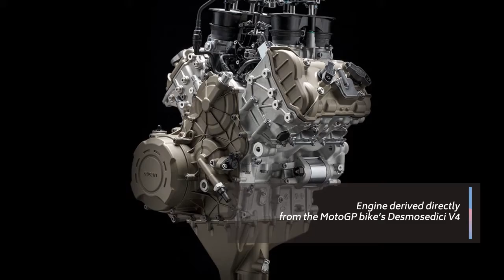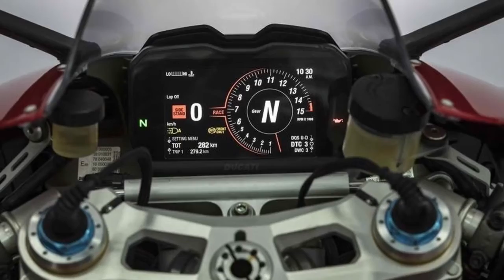Ducati Panigale V4 S Test Review - The Fastest Ducati Superbike - Steelhorse Rider Automotive News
Automotive news, Reviews, Events, and Gears

This is the first mass produced Ducati bike to have a four cylinder engine, and it’s derived directly from the MotoGP bike’s Desmosedici V4, but with a displacement of 1103cc. Developed in very close collaboration with Dookhatee Corse technicians and riders, it steals directly from the race bike in terms of design and architecture, but still manages to deliver impressive service intervals of 7500 miles, with the valve check only required every 15000 miles.